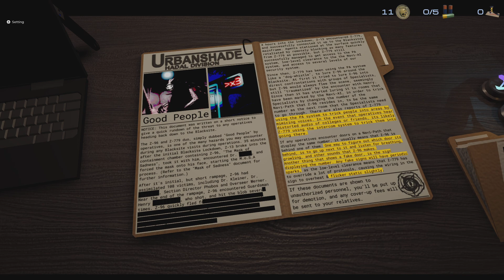Everyone on Presure 😱😱😱